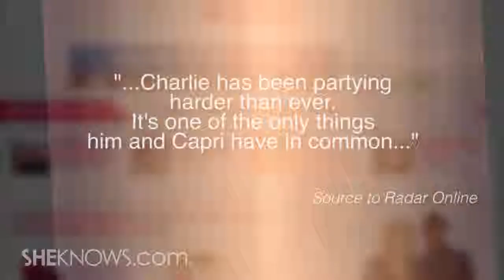Charlie Sheen Living with Porn Star - The Buzz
In bizarre news, Capri Anderson has reportedly moved into Charlie Sheen's house.